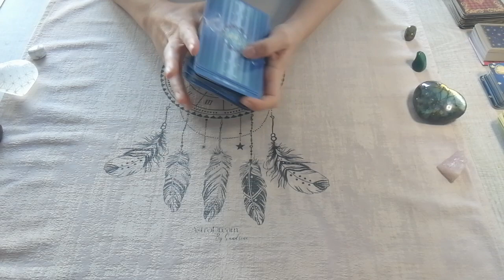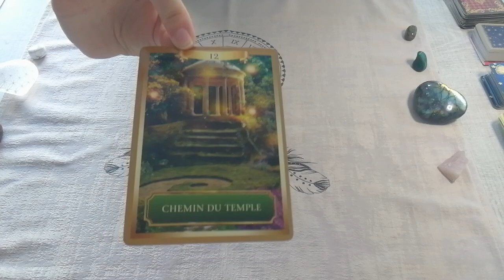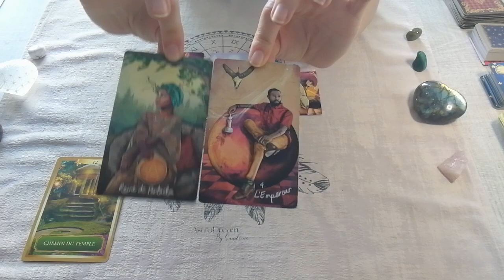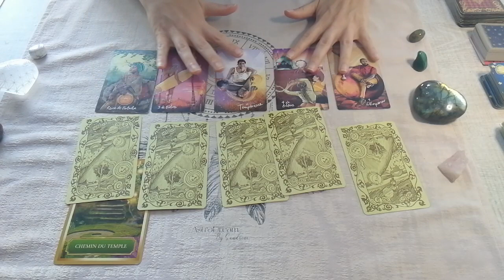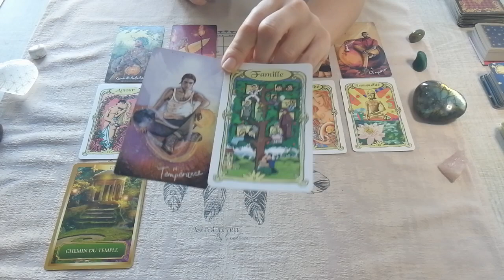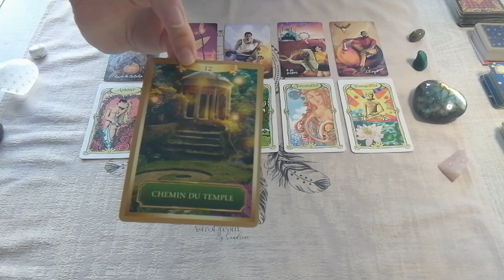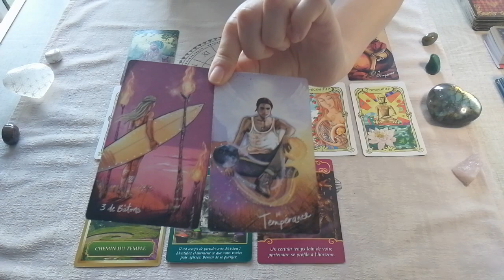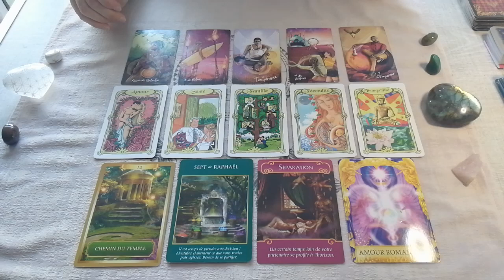♌LION - Un message de vos guides - Intemporel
Message de vos guides pour les lions.